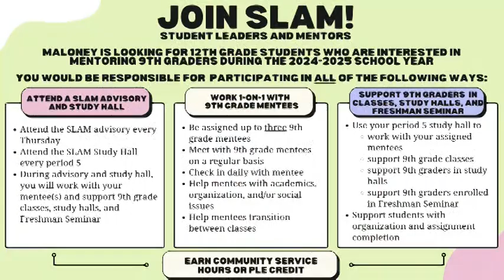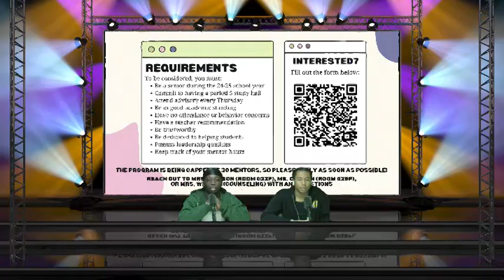youtube video #-DExUgR6Y24